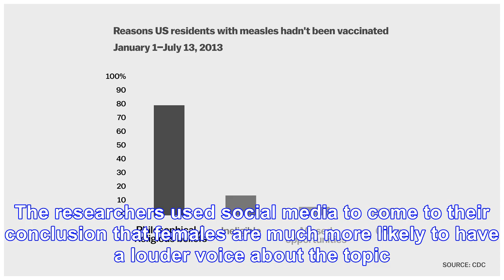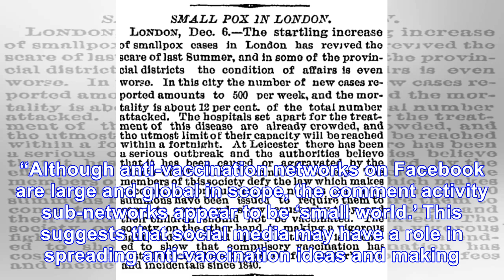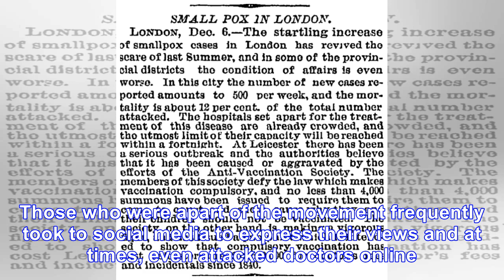Who's more likely to be a part of the anti-vaccine movement?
While we may not know exactly how many people are apart of the anti-vaccination community, new resea...